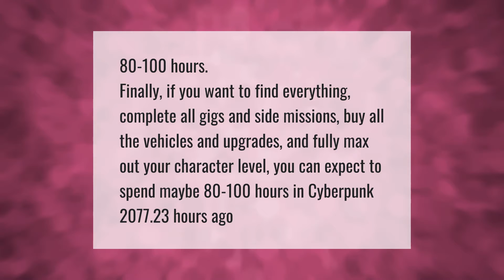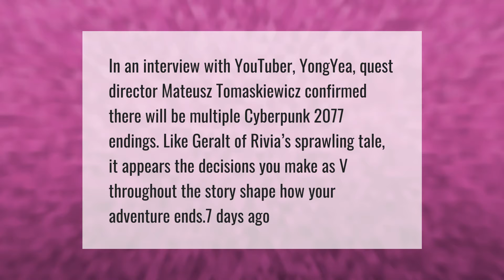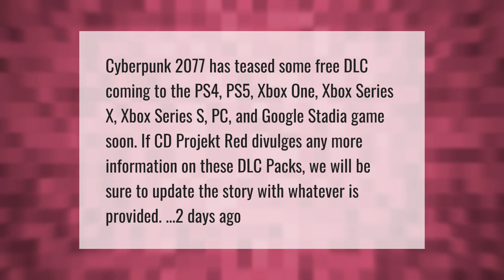How many hours is Cyberpunk 2077?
00:00 - How many hours is Cyberpunk 2077?
00:39 - How many endings will Cyberpunk 2077 have?
01:09 - How much does Cyberpunk 2077 cost?
01:37 - Will Cyberpunk 2077 DLC be free?

Laura S. Harris (2021, April 9.) How many hours is Cyberpunk 2077?
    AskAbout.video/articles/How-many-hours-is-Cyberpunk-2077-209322